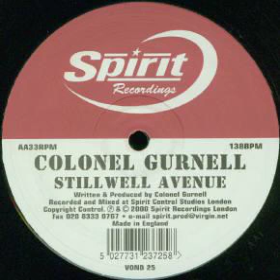Colonel Gurnell - Stillwell Avenue [2000] [Spirit Recordings – VOND 25]